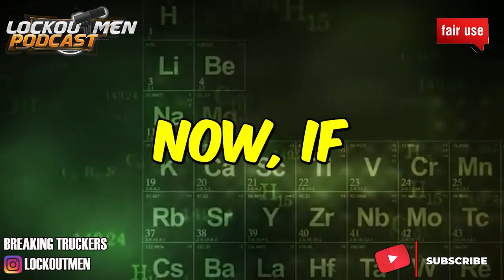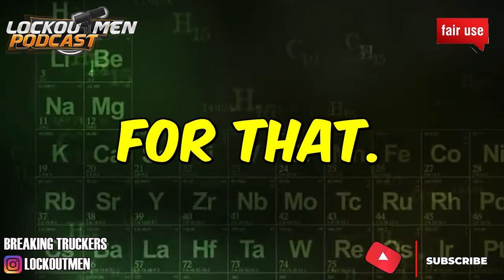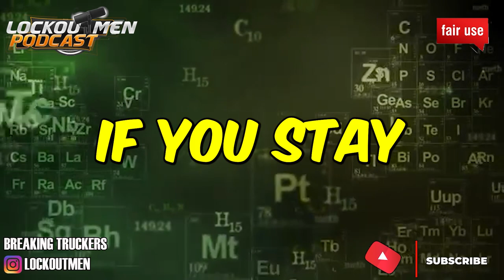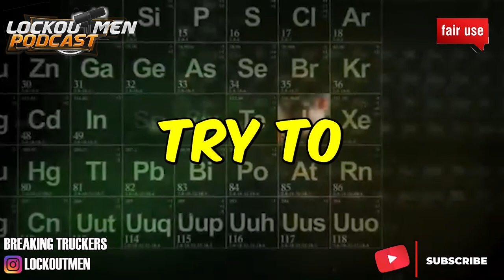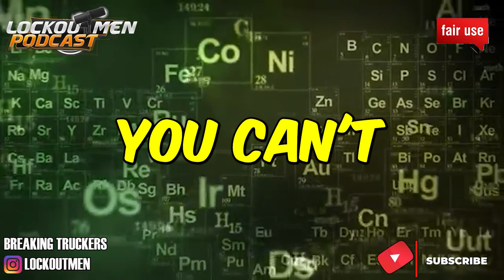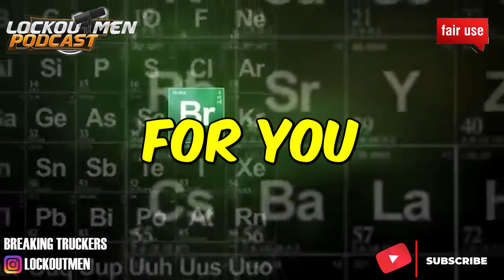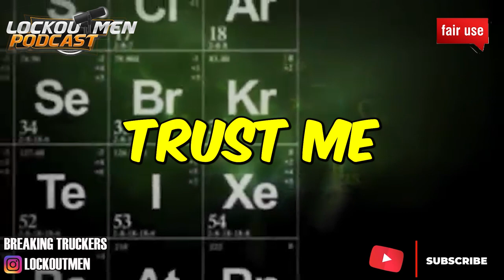WHAT YOU KNOW ABOUT PAPERLOGS | The Recruiter Call Channel ☎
In Today’s Episode: WHAT YOU KNOW ABOUT PAPERLOGS

If you enjoyed this video, please...